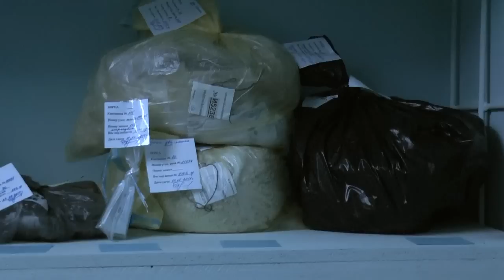altapress.ru Сжигание наркотиков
Сотрудники УФСБ России по Алтайскому краю сожгли наркотики, изъятые в 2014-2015 годах.